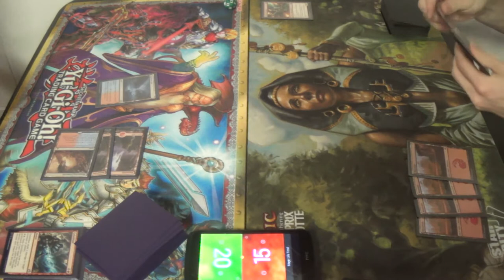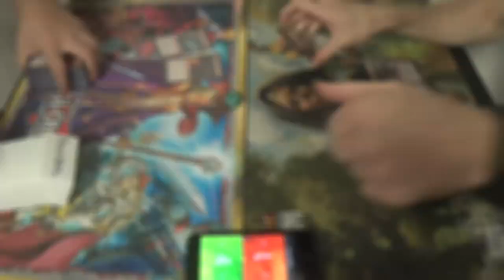Standard Magic (DTK-EMN) — Thermo-Thing vs. Mono Red Land Destruction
Finally, a match where I don't regret not having Kozilek's Return in my sideboard!

Artifacts (3)
3 Pyromancer’s Goggles
Creatures (7)
3 Bedlam Reveler
4 Hedron Crawler
Instants (8)
4 Fiery Impulse
4 Volcanic Upheaval
Planeswalker (1)
1 Chandra, Flamecaller
Sorceries (18)
3 Collective Defiance
4 Demolish
4 Incendiary Flow
4 Structural Distortion
3 Volcanic Vision
Lands (23)
23 Mountain
2 Chandra's Fury
3 Crumble to Dust
4 Galvanic Bombardment
2 Rending Volley
4 Thermo-Alchemist

Thanks to our patrons:
Benedetto Diab
Vladictus